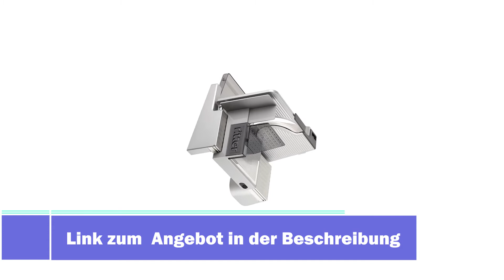⭐ ritter Allesschneider solida 4, elekritscher Allesschneider mit ECO-Motor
▶ Zu dem Angebot

Die Vollmetallausführung des Allesschneiders solida 4 garantiert beste Schneidergebnisse, eine hohe Stabilität und eine lange Lebensdauer.

Der Leichtlaufschlitten mit Edelstahlauflage sorgt für müheloses Schneiden mit wenig Kraftaufwand. Mit dem großflächigen Schlitten, der bei Bedarf auch entriegelt und abgenommen werden kann, ist der Größe des Schneidguts so gut wie keine Grenze mehr gesetzt.

Es stehen zwei Betriebsarten zur Auswahl. Für den Kurzbetrieb wird der Schalter auf Position 2 gedrückt. Das Rundmesser läuft, solange der Schalter in dieser Position gedrückt bleibt. Für den Dauerbetrieb wird der Schalter auf die Position 1 gedrückt. Das Rundmesser läuft in dieser Betriebsart, ohne dass der Schalter gedrückt gehalten wird, bis der Schalter wieder in die 0 Stellung gebracht wird.

Für den perfekten Schnitt sorgt das Wellenschliffmesser aus rostfreiem Edelstahl, welches geschützt durch die Messerabdeckung noch bessere Schneidergebnisse erzielt.

Die Schnittstärke ist von hauchdünn bis ca 23 mm präzise einstellbar. Durch die stufenlose Schnittstärkeeinstellung lässt sich das Schneidgut in appetitliche Scheiben schneiden.

Die Schneidgut Auffangschale wird unterhalb des Rundmessers platziert, so dass darauf die geschnittenen Scheiben fallen. Zum Servieren des Geschnittenen eignet sich die praktische Schneidgut Auffangschale aus hochwertigem, pflegeleichtem Kunststoff.

Das Messer kann zur Reinigung durch einen bequemen Bajonettverschluss ohne zusätzliches Werkzeug unkompliziert abgenommen werden.